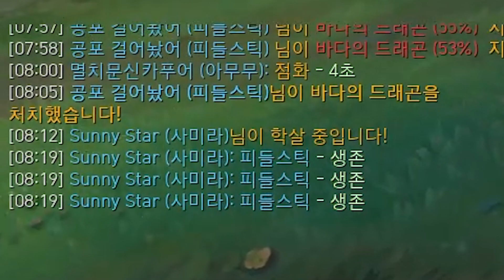미친 피들스틱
(수요일,일요일 제외 ) 1일 1영상
오후 6시 유튜브 업로드 !

매주 토요일 풀영상 업로드 할 수도 있음 .
매주 일요일 정기 휴일 !